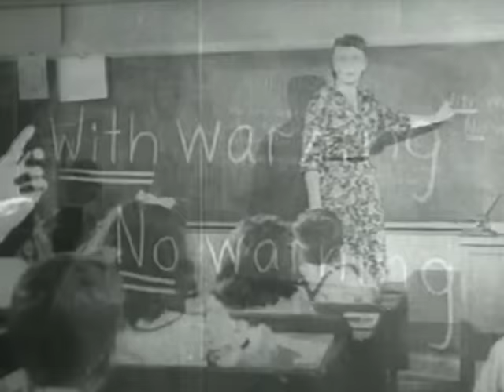Ida Maria - Bad Karma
Music video by Ida Maria performing Bad Karma. (C) 2010 The Island Def Jam Music Group